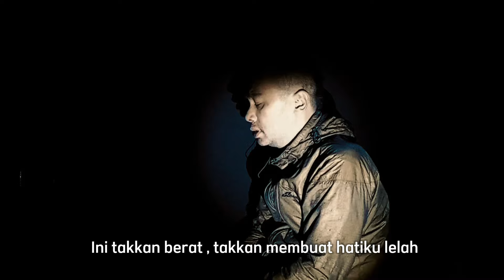Mesin waktu Riza key cover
Mesin waktu budi doremi
Cober by riza key